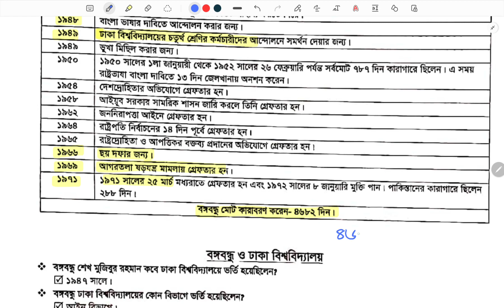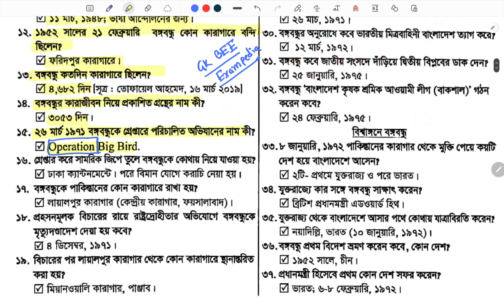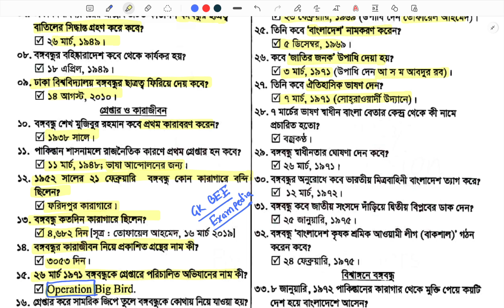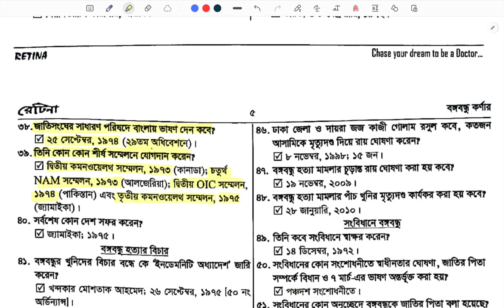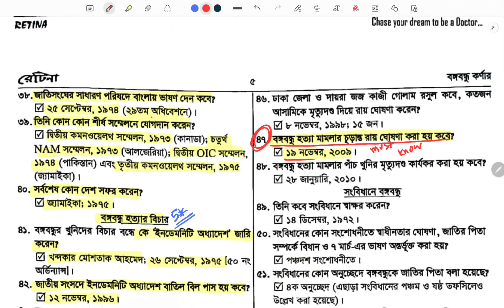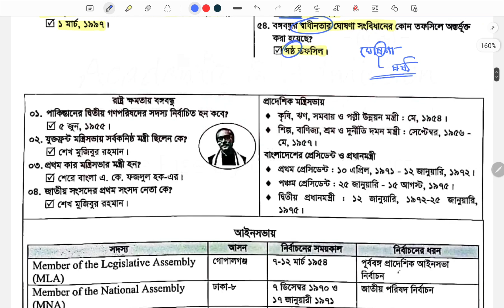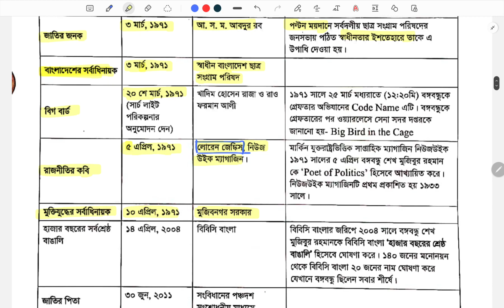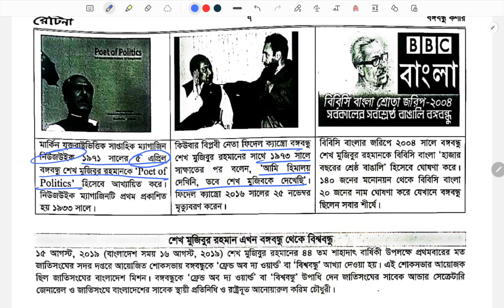বঙ্গবন্ধু কর্ণার || ৩য় ক্লাস || SABAS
▫️ জিকে ফাইনাল রিভিশন নোট - সাবাশ ▫️

পাবলিশ হলো সাবাশের জিকে নোট (২য় এডিশন)

১ম এডিশনের মাত্র ১৫ পেইজ (৩০টি নোট) থেকে,
☑️ মেডিকেলে - ৮/১০
☑️ ডেন্টালে - ৯/১০ কমন ছিল আলহামদুলিল্লাহ।

এবার বাড়ানো হয়েছে নোট, টার্গেট আরো বেশি!

✅ নোটটি কাদের জন্য?
- মেডিকেল ও ডেন্টাল ভর্তি পরীক্ষার্থীদের জন্য

✅ কি কি আছে নোটটিতে?
- টপিকওয়াইজ সাজানো কন্টেন্ট
- গুরুত্বপূর্ণ তথ্যগুলো একসাথে
- তারকা (★) চিহ্নিত সাজেশন

➤ এছাড়াও, নোটটির সাথে পাবে ডেডিকেটেড টেলিগ্রাম গ্রুপ সাপোর্ট। যেখানে নিয়মিত সাম্প্রতিক তথ্য ও অন্যান্য তথ্য সম্পর্কে আপডেট দেওয়া হবে 🎉

✅ নোটটি কেন প্রয়োজন?
- শেষ সময়ে অন্যান্য সাবজেক্টের প্রেশারে যখন জিকে একদমই পড়া হয় না,
তখন গুছানো এই নোটটি তোমাকে জিকে-তে সর্বোচ্চ প্রস্তুতি এনে দিবে ইনশাল্লাহ।

▪️ সম্মানী কত?
- ১০০/- [এককালীন, অফেরতযোগ্য]

▫️ সম্মানী কিভাবে পাঠাবো?

আগে পেমেন্ট করে এরপর ফর্ম ফিলআপ করবে।

📧 যোগাযোগের উপায়?

এছাড়াও, এই নম্বরে হোয়াটসঅ্যাপ, টেলিগ্রামে নক দিয়েও তথ্য জানা যাবে।

যেকোনো কনফিউশন কমেন্ট বক্সে জানাও, তবে এর আগে পুরো পোস্টটি দুয়েকবার পড়ে নাও।

👤 সারোয়ার জাহান শাওন

⚕️সিলেট এম এ জি ওসমানী মেডিকেল কলেজ (২০-২১)
⚕️রাজশাহী মেডিকেল কলেজ (২১-২২)

Founder - SABAS

⚕️ পথ চলো সাবাশের সাথে
প্রস্তুতি হোক সেরা গাইডলাইনে